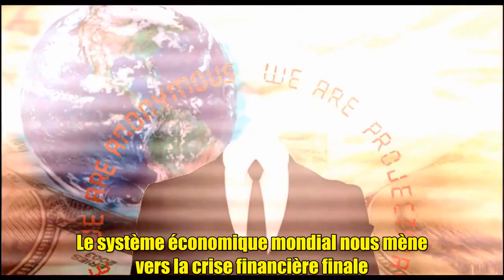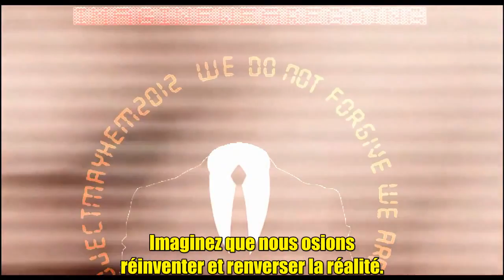Anonymous - Dangerous Idea #3 fr